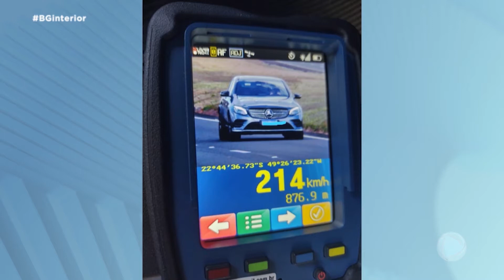Motorista é flagrado dirigindo a 214km/h na Castello Branco